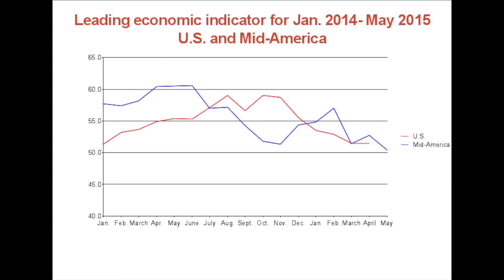Ernie Goss May 2015 Mid-America Business Conditions Index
Creighton University Economics Professor Ernie Goss discusses the May 2015 Mid-America Business Conditions Index.